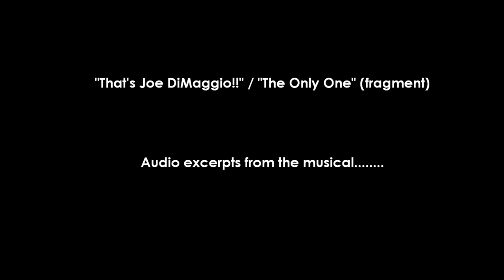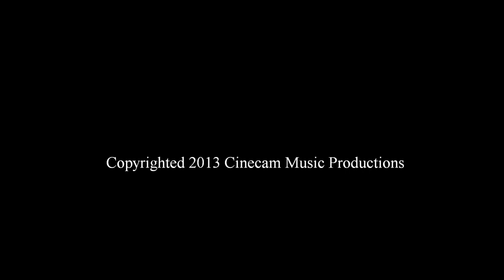"That's Joe DiMaggio!!" / "The Only One" (fragment)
Audio Excerpts from the Marilyn Monroe related musical, "HAPPY BIRTHDAY, MR. PRESIDENT" - All copyrights for the images used to accompany the music in this video are held by their respective owners.